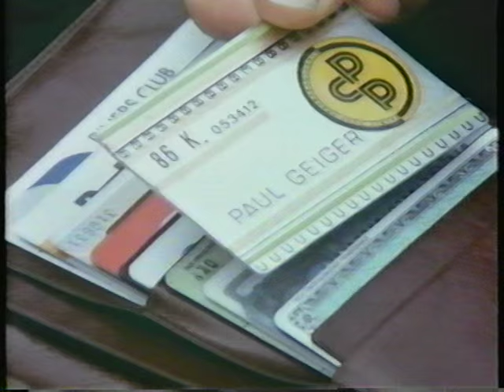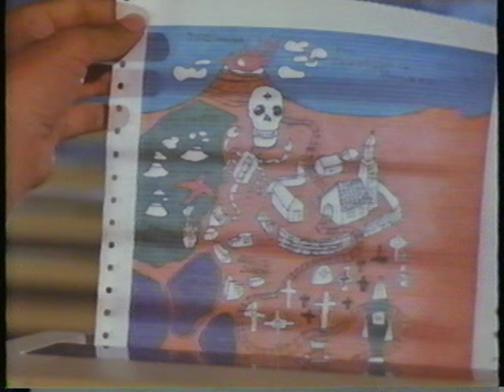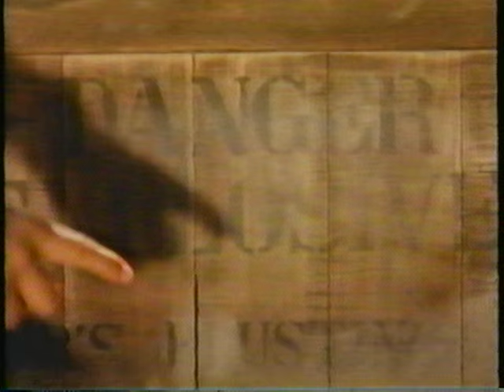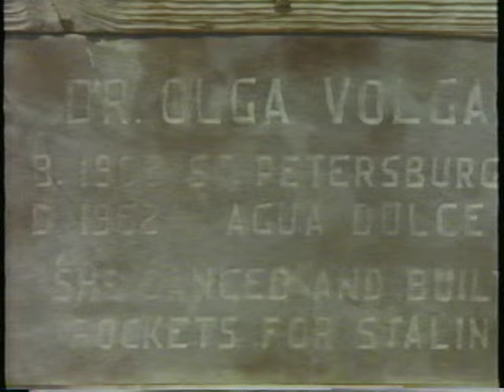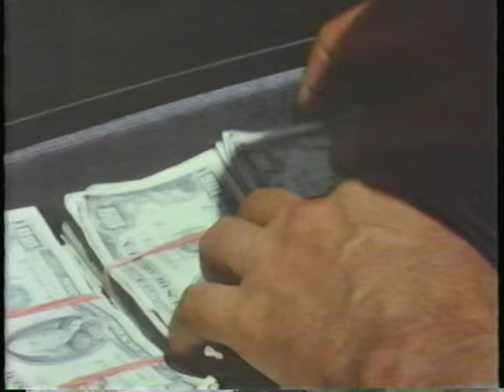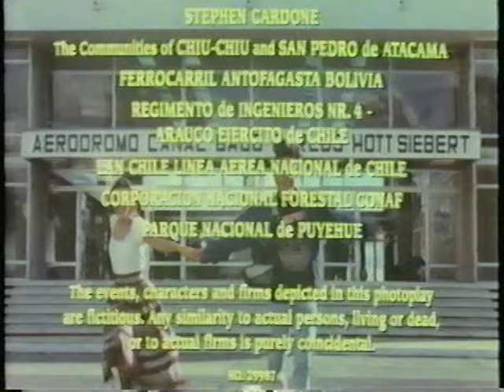The Secret Of The Ice Cave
Sally Kellerman, Michael Moriarty and David Mendenhall embark on a head-over-heels expedition into high adventure and cold-blooded treachery as they race to discover "The Secret Of The Ice Cave"

Disobeying his stepfather's orders, young electronics ace Alex Ostrow heads off to the jungles of Chile and the research base where his mother is stationed. En route, he's entrusted with a computer disk showing the location of what seems to be a long-lost INca treasure of priceless "blue ice diamonds". But a cartel of international drug thugs want the map too - and will do anything to get it. Aided in his quest by the beautiful half-Indian girl Ona, Alex battles mobsters, savage native tribes and the countless dangers of a spectacular, untamed wilderness in this high-energy romp into non-stop thrills.

Cannon Releasing Presents a Galla Film Production
A Film by Radu Gabrea
Associate Producer: Michael M. Jacob
Director of Photography: Lothar Elias Stickelbrucks
Executive Producers: Yoram Globus and Christopher Pearce
Written by Michael Werb
Produced by Radu Gabrea/Galla Film/Cinecapital
Directed by Radu Gabrea

PG-13

1990 Pathe Communications Corporation.